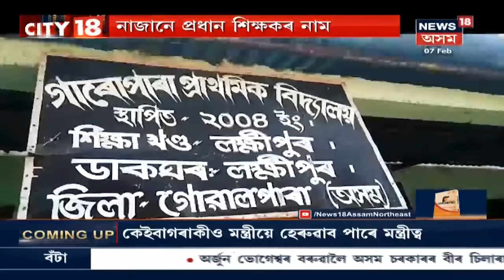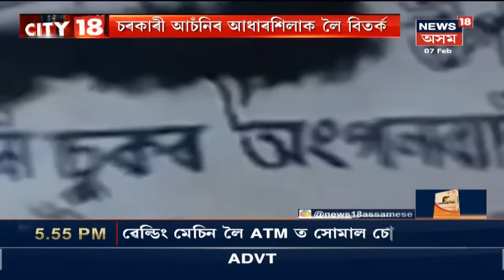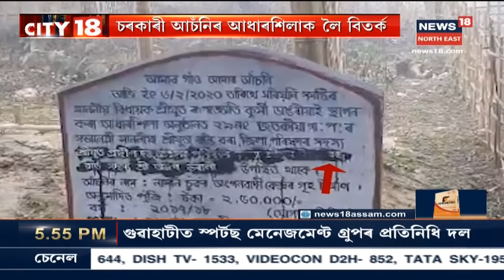City 18: Bodo ভূমিৰ বিজয় উৎসৱৰ সাক্ষী হৈ ৰ'ল PM Modi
7 February, Part-II, 2020: PM Modiৰ ভাষণ প্ৰদান অগণন ৰাইজৰ সন্মুখত । সকলোকে ধন্যবাদ জনাই Dr Bhupen Hazarikaৰ প্ৰসংগও উল্লেখ কৰে Modiয়ে । লগতে আন আন সংবাদ ।